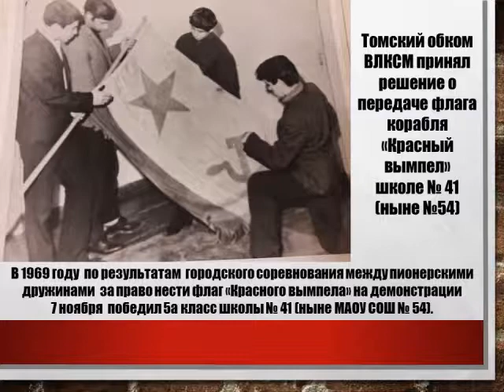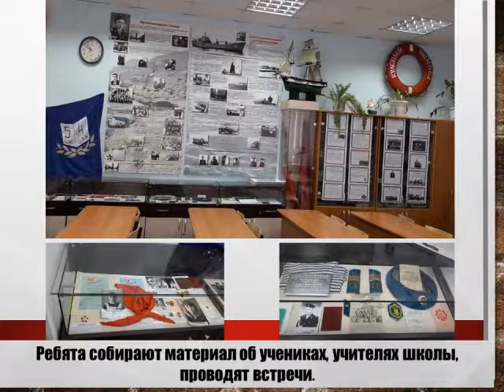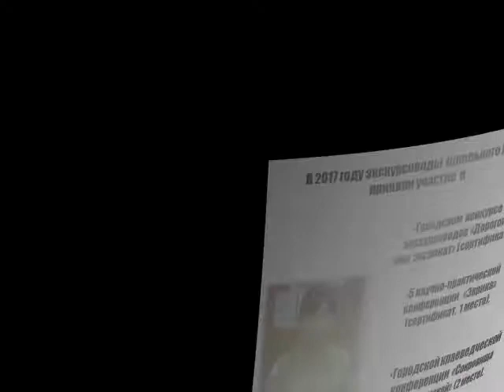Школьный музей "Красный вымпел" МАОУ СОШ №54 г. Томска